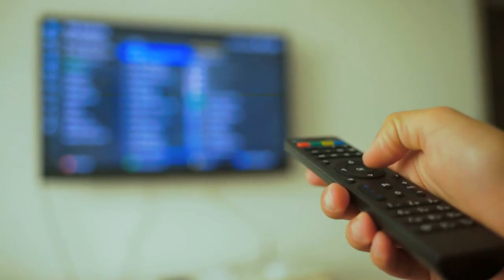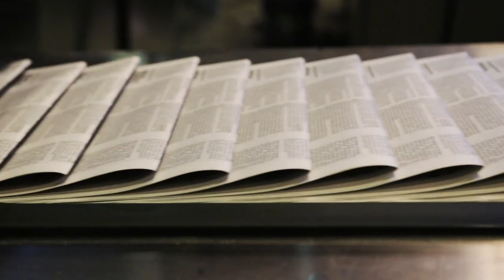Ben Affleck and Jennifer Lopez Split: Official Divorce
Jennifer Lopez and Ben Affleck are officially divorcing after a short-lived reunion. Lopez filed for divorce on August 20, 2024, in Los Angeles, citing their separation date as April 26. They married in a quick Las Vegas ceremony on July 16, 2022, and held a larger celebration at Affleck's Georgia estate. Notably, the couple did not have a prenuptial agreement, and Lopez has waived her right to spousal support, also requesting that Affleck not receive any.

The split follows months of speculation, particularly after Lopez appeared alone at the 2024 Met Gala, and rumors surfaced about their living arrangements. Affleck was reportedly living in a rental home while Lopez stayed in their Beverly Hills mansion, which has since been put up for sale. Affleck was also seen without his wedding ring, and despite some public appearances together, their relationship appeared strained.

Sources suggest the split is due to lifestyle differences, with Affleck preferring a low-key life and Lopez maintaining a high-profile public presence. Their first relationship ended in 2004, but they rekindled their romance in 2021.